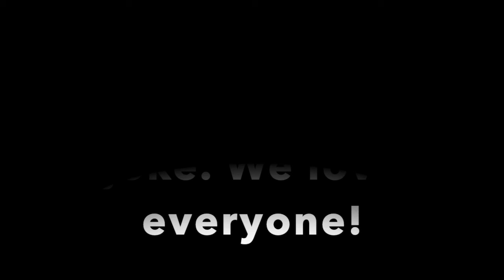Whole Corp Appreciations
This is intended as a joke please do not take this serious. If we did offend anyone we are sorry and Pease Team loves everyone.